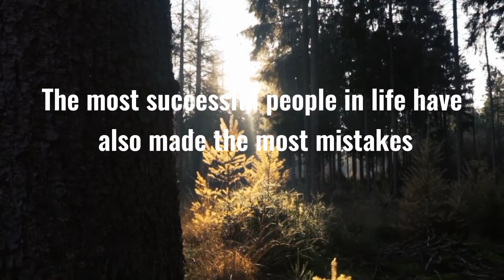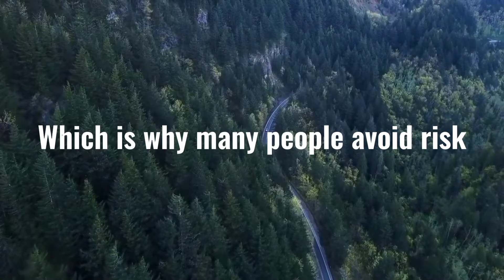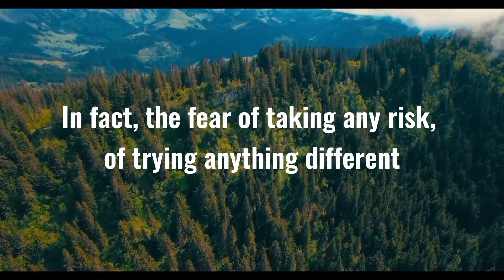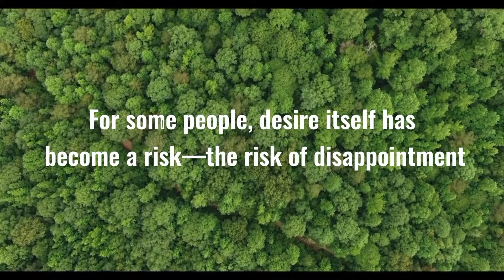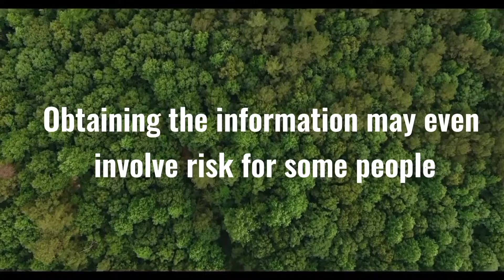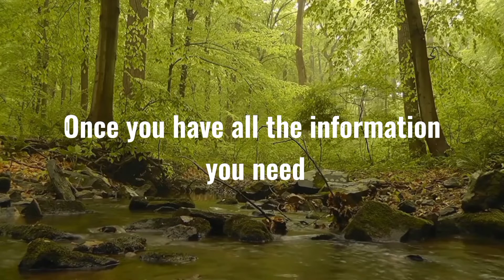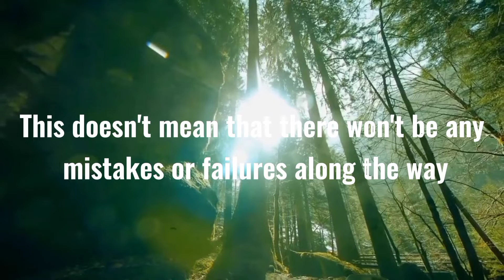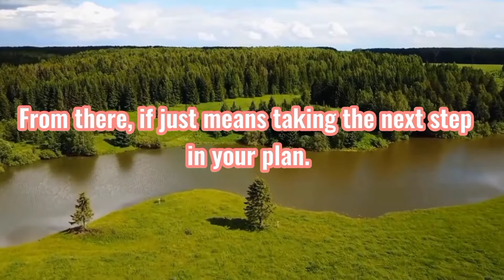Risk and Planning for Success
INFORMATION  ⮕  APPLICATION  ⮕  TRANSFORMATION

 Speaker: Dr Monica A. Frank

This video discusses obstacles to success. In particular, it examines ways of thinking about risk that can interfere with success and points out the importance of planning to create a calculated risk that is more likely to lead to success. About 8 minutes.

As with all the cognitive assistance videos, the more you listen to this video, the more it creates a pathway in your brain related to success rather than focused on negativity.

This video can assist with a variety of goals whether athletic performance, weight loss, or career focus.

1)This video has no negative impact on the original works
2)This video is also for teaching and inspirational purposes.
3)It is not trans-formative in nature.

Atomic Habits Motivation does not own the rights to these images, videos and audio files.